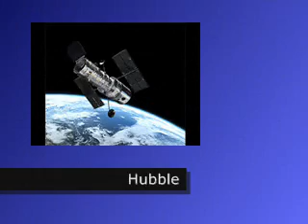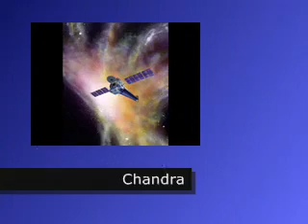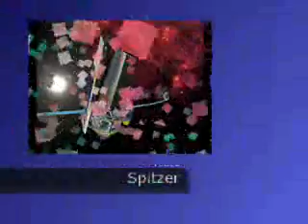Observatórios da Nasa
Astronomia e Rock'n Roll. Imagens dos telescópios espaciais Hubble, Compton, Chandra e Spitzer